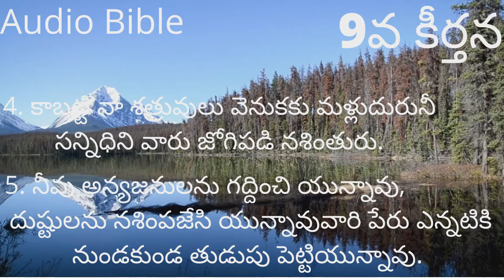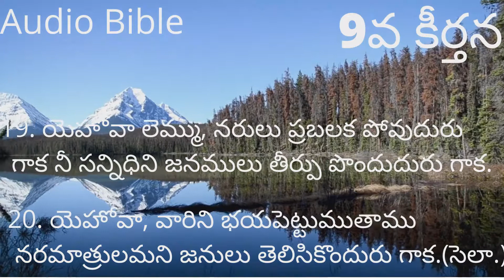Psalm 9| Audio Bible | Telugu | 9వ కీర్తన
9వ కీర్తన  Audio Bible in Telugu